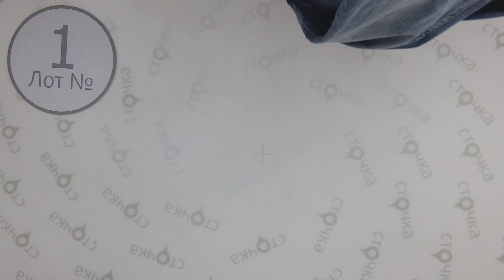S Oliver womens jeans & pants 1, сток одежда оптом